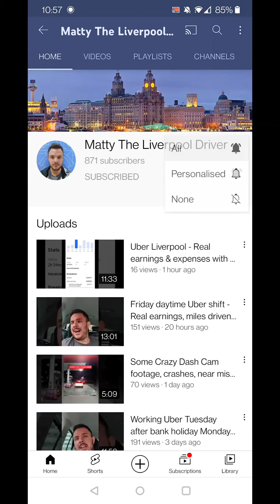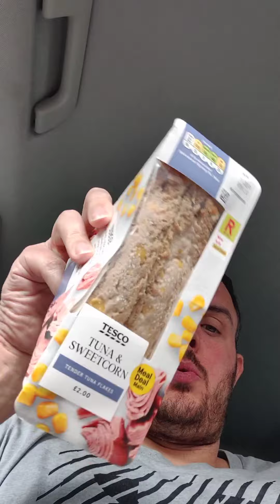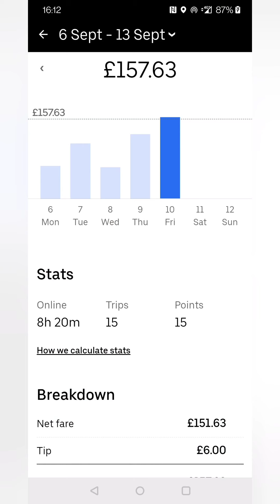I survived smelly passengers today only just 🤣🤣😱😱🤢🤢 | Working uber on a Friday daytime shift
Check out the products on Amazon I find that helps my life as an Uber Taxi Driver and Amazon Delivery Driver:

Neck Support

Resistance Training Band

Dash Cam Inside & Outside

Mobile Magnetic Holder

Pee Bottle :D

Ikea bag for Amazon

Cheap Tablet for Entertainment

Waterproof Poncho for delivering